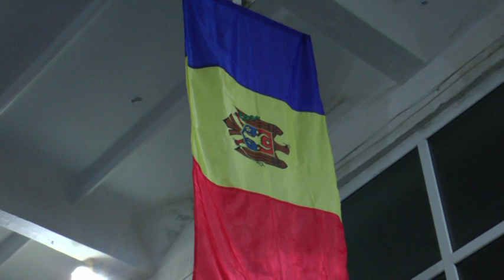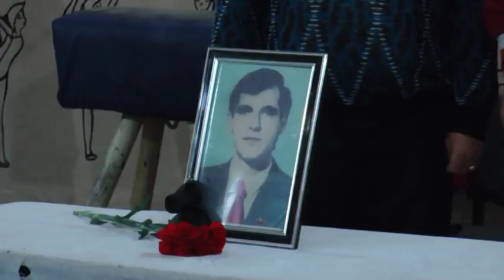Turneul raional Leova la volei in memoria sportivului "Vladimir Rogojin"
Meci Final